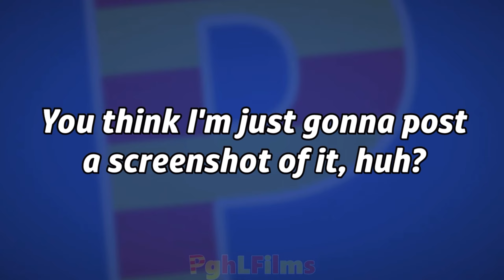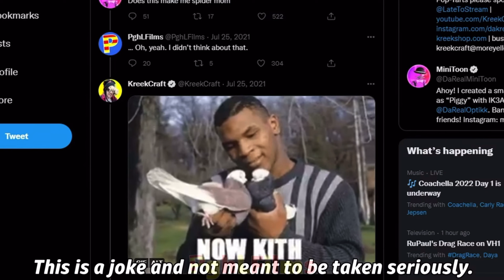Best Moments of PghLFilms (Part 2)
Credits to PghLFilms